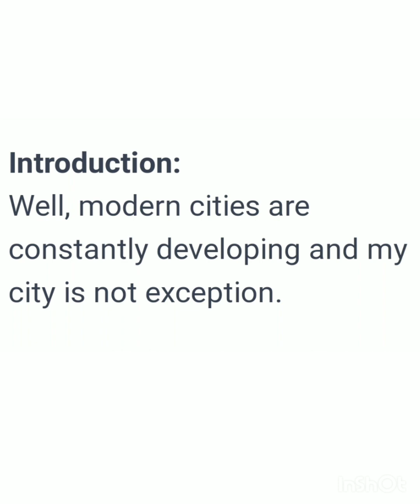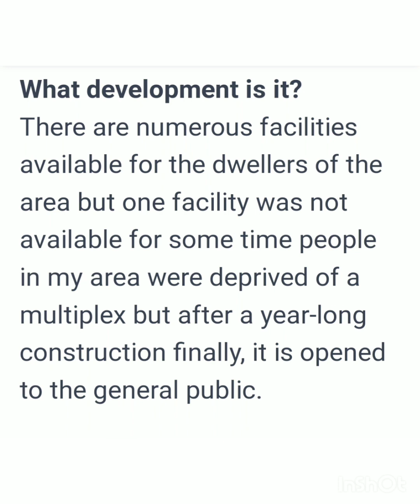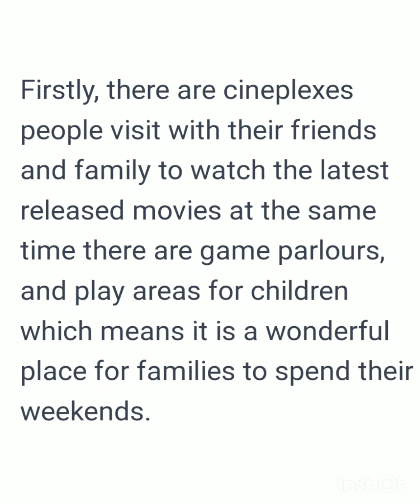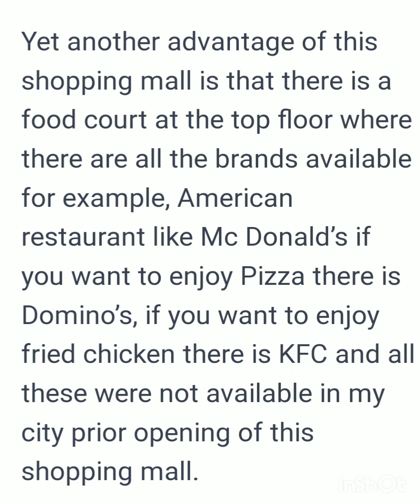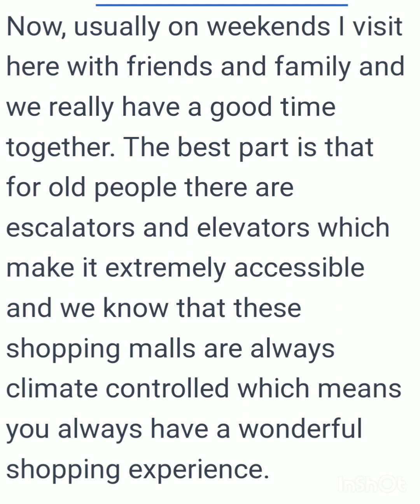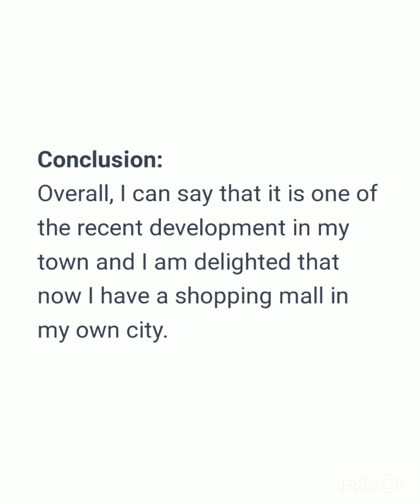new cue cards April to June 2023/describe a new development in your city/ielts speaking cue cards